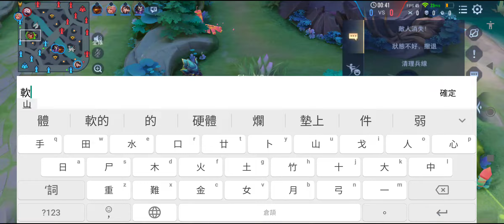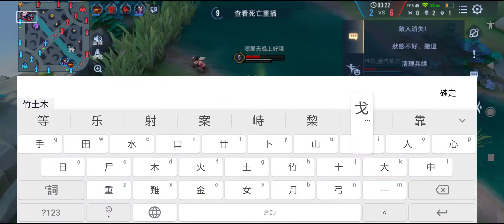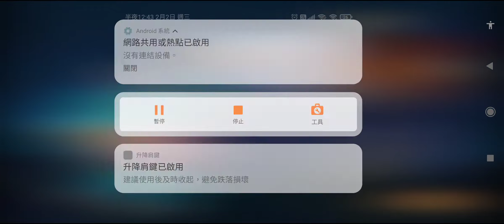20220202 A1 靈靈 弱知隊友又搶路